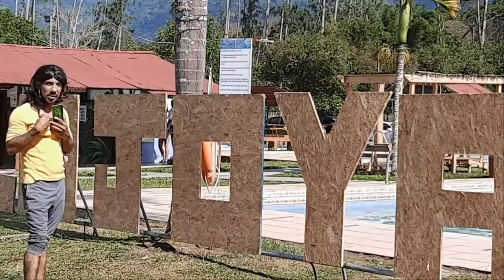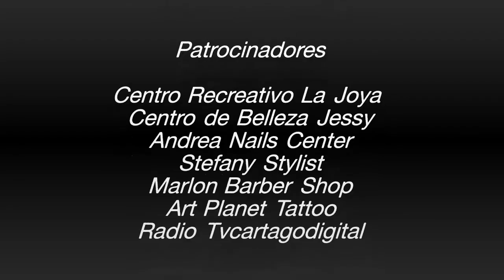La Toxica Parte # 2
skecht de Comedia
LA HORA TA TA ES UN PROGRAMA DE PURA COMEDIA DONDE SE CREARON DIFERENTES PERSONAJES CON LOS MISMOS ACTORES...
UN PROGRAMA DE PURO ENTRETENIMIENTO APTO PARA TODO EL PUBLICO EN GENERAL.
ESTE PROGRAMA ES ORIGINAL LLEVA TODA UNA PRODUCCION COSTARRICENSE